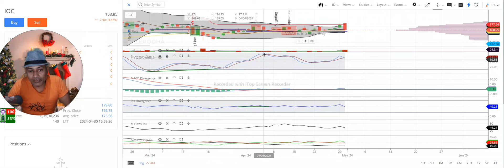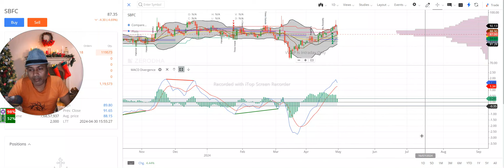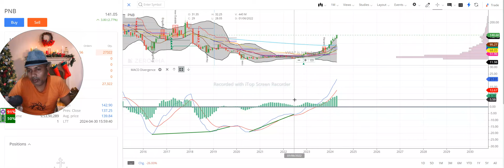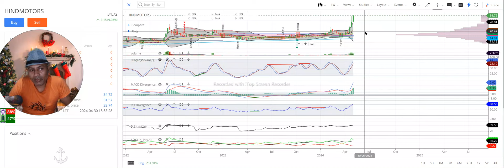कई शेयरों का एक वीडियो जो भागने वाले हैं Technical analysis